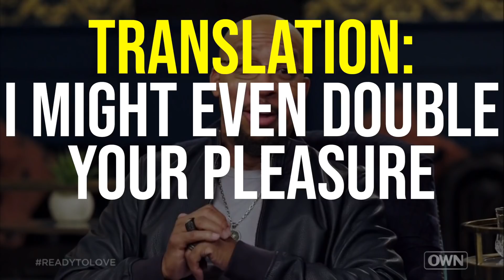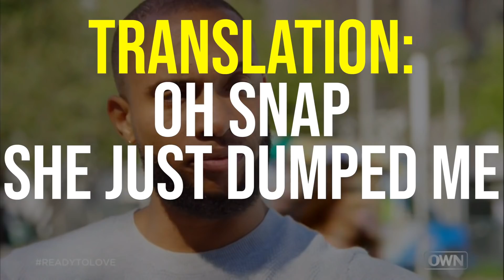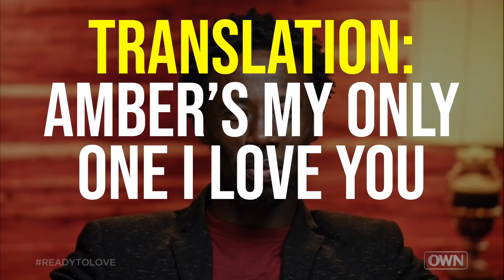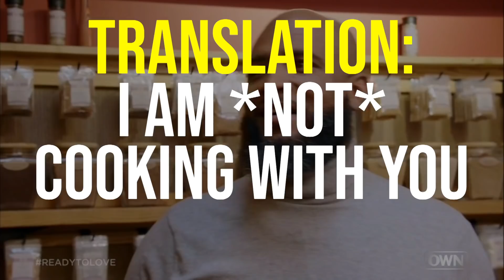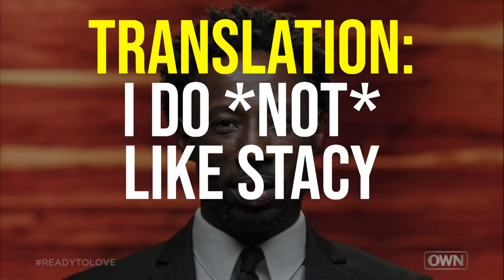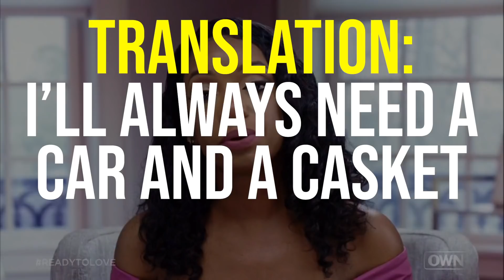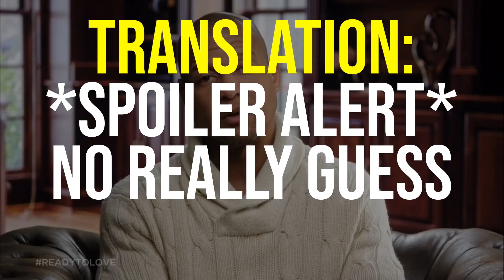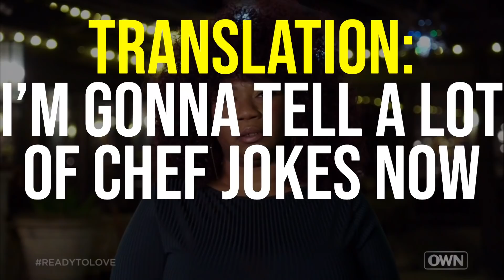Season 4 Episode 4 | Ready to Love | OWN | Translating the Bull****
Ready to Love (OWN) threw us another curveball in season 4.  This time they decided they're not going to air a new episode next week.  I saw a little bug in the corner of this week's episode saying it won't be back as a new episode until May 14.  That means I get to take a little break next weekend, unless it's a double curveball and there really is a new episode.

I like to call episode 4 of season 4 the revenge episode.  A person who got eliminated was eliminated by a person who did not like the person.  Tommy loves talking about respect, but when a person acts out toward another there is no way that person should be eliminating the person they don't like.  It's bad form and yet another reason why the person who eliminated the person, to me, is the villain of this season.  I don't trust this person, and I've seen numerous exhibits of a pretty bad mean streak.  This was another example of that.  Ron gave us a great example of how clueless he is at general strategy and it's probably going to cost him everything when the show returns on May 14...